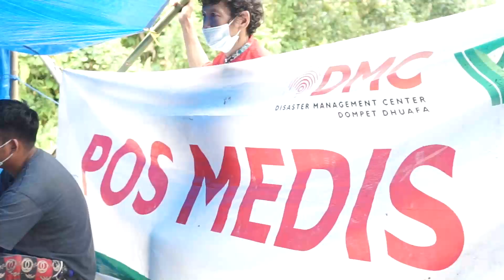Pelayanan Medis di Pengungsian Gempa Majene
Tim pelayanan medis Dompet Dhuafa melakukan pelayanan kesehatan di Daerah Pangondoang yaitu di tenda-tenda pengungsian Gempa Mamuju, Sulawesi Barat.

Hal ini dilakukan agar para pengungsi yang berada di daerah tersebut kembali pulih dan sehat dari keluhan penyakit yang mereka rasakan.

Mari terus doakan saudara-saudara kita yang terdampak, semoga selalu dalam lindungan Allah SWT.

Kamu juga bisa ikut bantu saudara-saudara kita yang terdampak bencana gempa Mamuju-Majene, melalui:

atau

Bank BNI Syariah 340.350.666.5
an Yayasan Dompet Dhuafa Republika